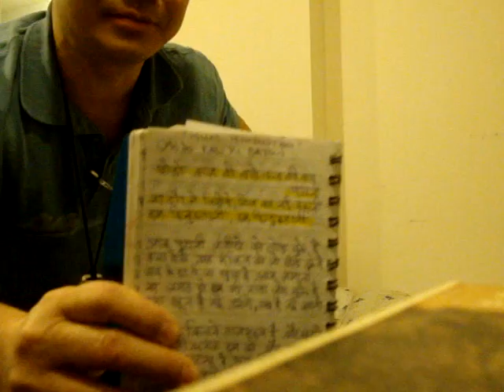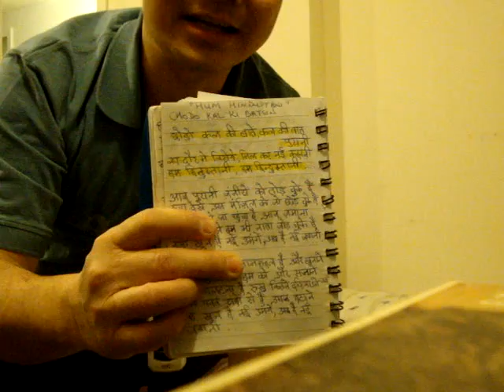Chhodo Kal Ki Baatein - 聯/联合国歌手-黃貴章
聯/联合国歌手-黃貴章